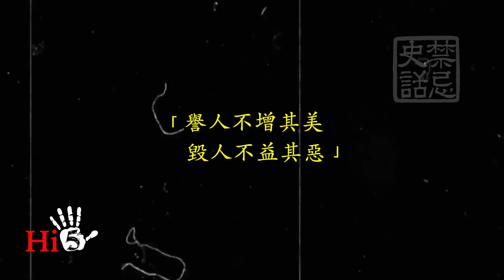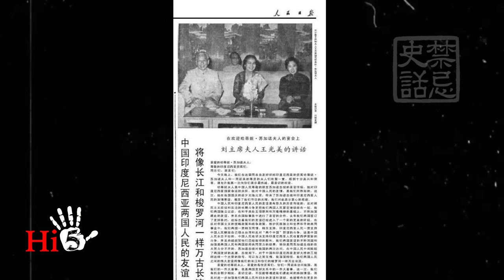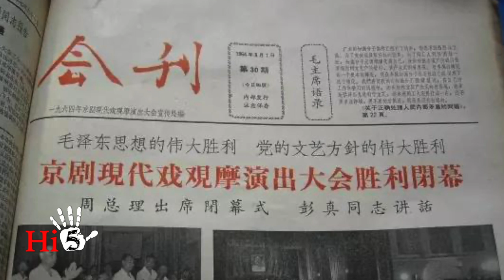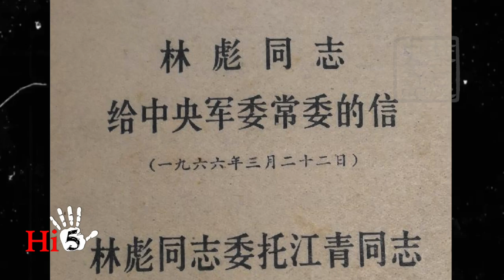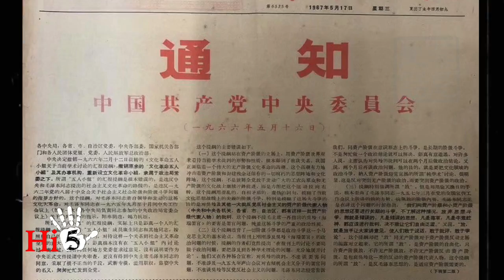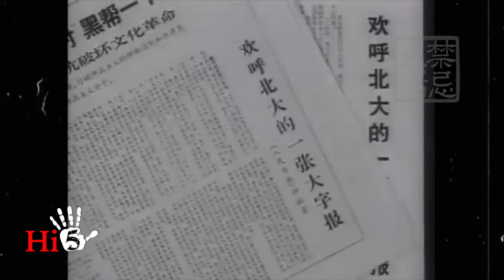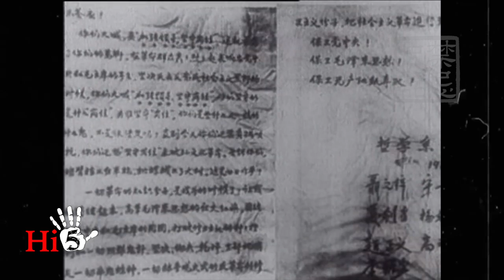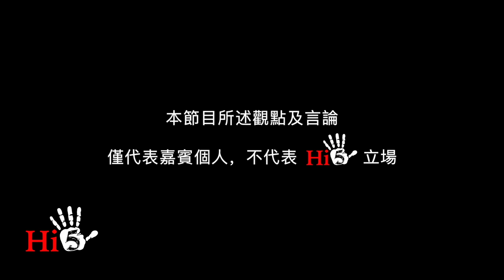【字幕版】禁忌史話：回首文革40 明爭暗鬥「夫妻店」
始於延安時期的中共“夫妻店”政治究竟在文革中產生了什麼惡劣作用？毛澤東、劉少奇和林彪三個“夫妻店”是如何在文革前後明爭暗鬥的？